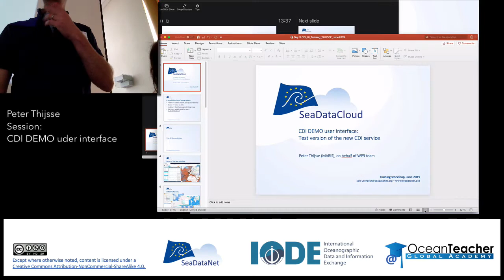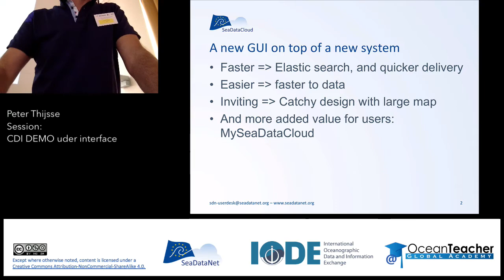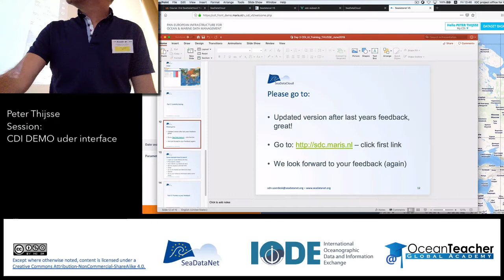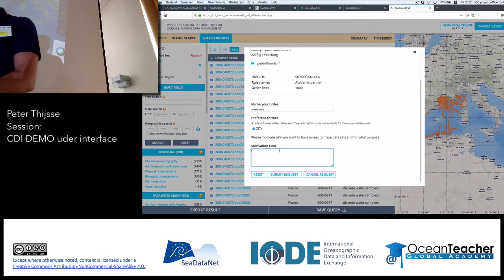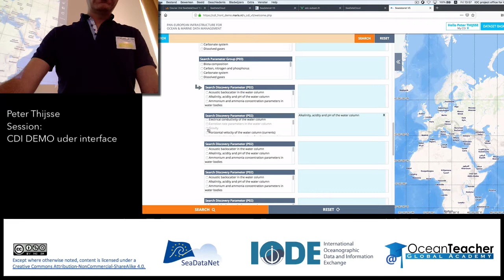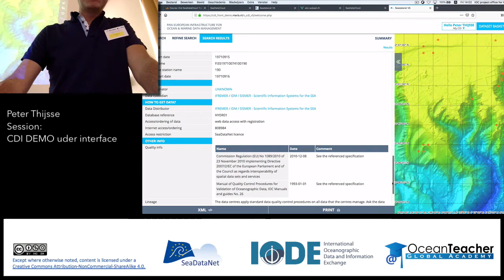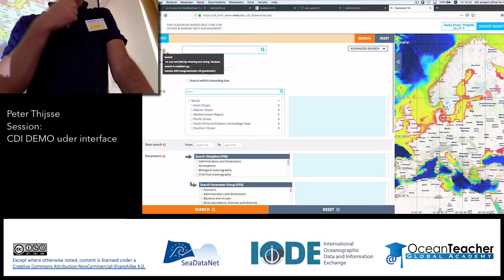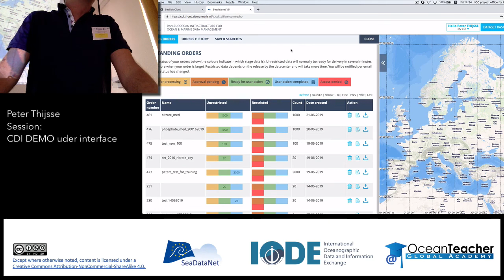New CDI user interface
New CDI user interface – Hands‐on exercises by all participants in small groups
Peter Thijsse, MARIS